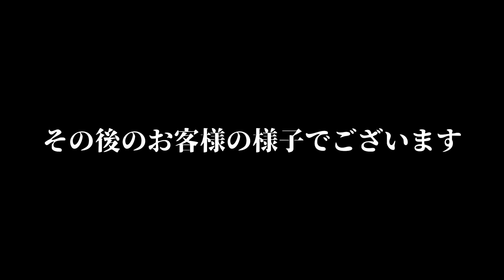バウンサーで飛べば即死の害悪すぎる罠が楽しすぎたｗｗｗｗ【フォートナイト】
バウンサーとファイアトラップでモンスタータワー作ったｗｗｗ

おれんじ君の実況(@orenzisann)